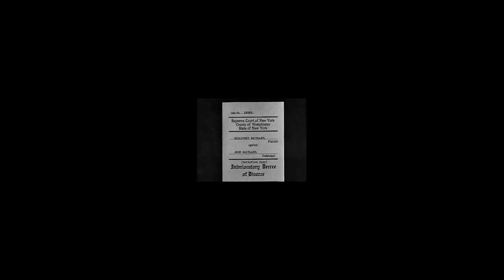Summary Millie (1931)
"Millie" is a movie from 1931 directed by John Francis Dillon, starring Helen Twelvetrees, about a woman who divorces her cheating husband, be a working girl, and tries to protect her daughter.